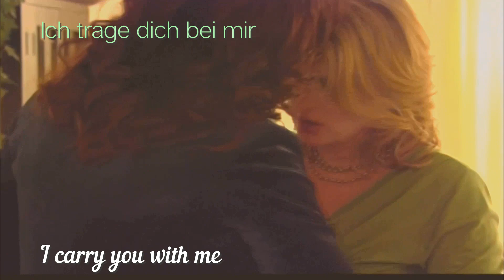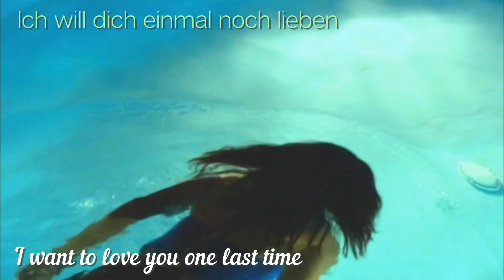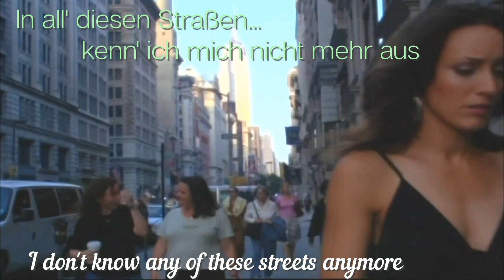TiBette ||| Iron Bridge [ Jennifer Beals and Laurel Holloman ]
TiBette, Bette Porter, Tina Kennard, Jennifer Beals, Laurel Holloman, L Word, TLW, Bette and Tina, Showtime,